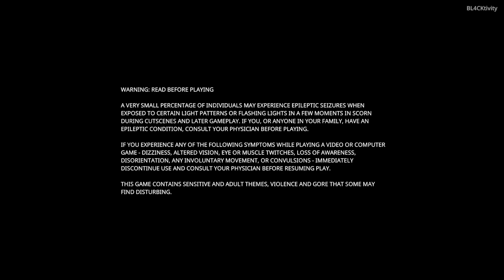I Promise Whatever You Are Thinking, It's Worse... | Scorn #001